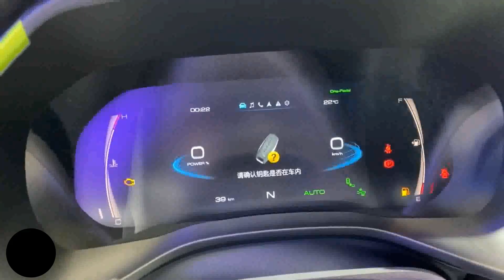JETOUR НАПРЯГСЯ! Новый HAVAL Chitu 2022. Премьера!!!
Chitu 2022
   Всем привет!
   На автомобильной выставке в Шанхае состоялась премьера новейшего кроссовера Haval. Компания показала «паркетник» Chitu и попутно объявила о старте приема заказов на эту модель.
Несмотря на выраженное сходство с другими моделями Haval, кроссовер Chitu имеет ряд оригинальных решений. Так, например, автомобиль укомплектован необычной для компании «зубастой» решеткой радиатора с тонкими вертикальными ламелями и собственным передним бампером с оригинальными боковыми нишами для «противотуманок».
     Корма получила развитый спойлер, подчеркивающий спортивную стилистику автомобиля. И это немудрено, учитывая, что его основной аудиторией компания видит молодежь.
     В салоне установлен виртуальный щиток приборов, который идет уже в «базе», и 12,3-дюймовый дисплей мультимедийной системы. Под ним расположились стандартные для марки узкие блоки с элементами управления климатом и воздуховодами.
     В роли базового двигателя для Haval Chitu выступит знакомый покупателям полуторалитровый наддувный агрегат мощностью 150 лошадиных сил, кроме которого предложат 184-сильный турбомотор.     Связку обоим составит 7-диапазонный «робот» с двойным сцеплением.
     В будущем кроссовер Haval Chitu может добраться и до российского рынка. Его производством займется завод компании в Тульской области.
     Цены на кроссовер начинаются от 1 миллиона 290 тысяч рублей по актуальному курсу.